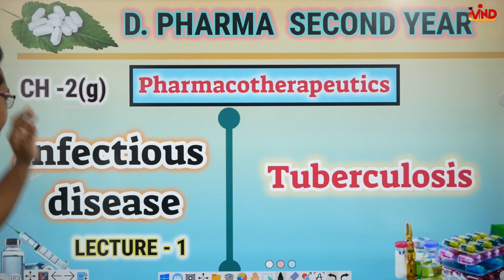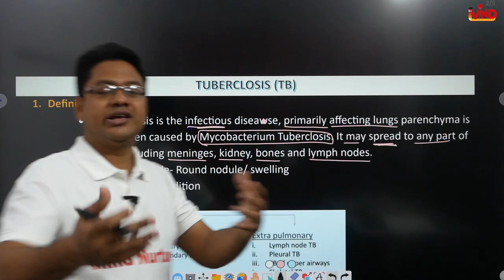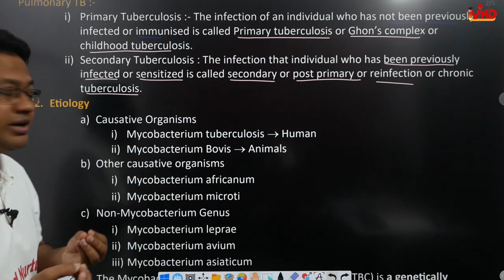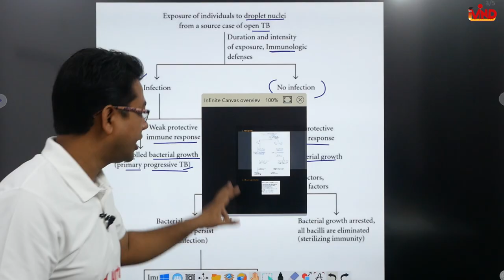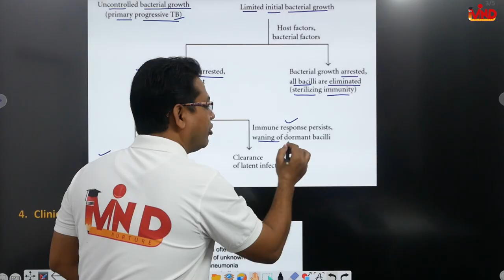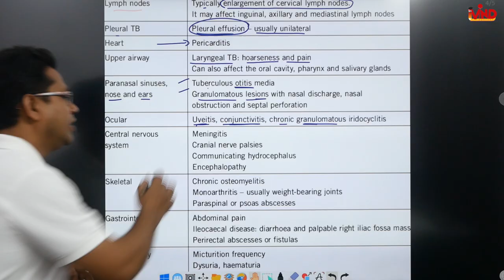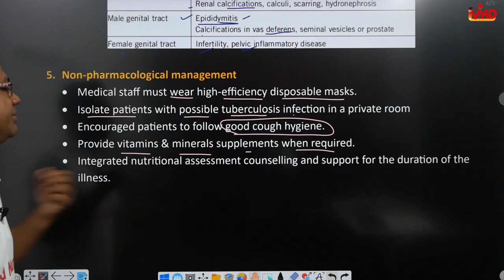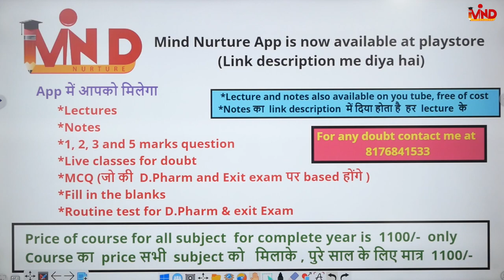Tuberculosis | CH-2(g) | L-1 | Pharmacotherapeutics | D.Pharm second year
Link for notes...